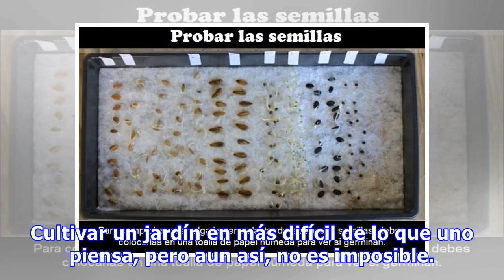25 Consejos Para Un Jardín Florido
25 Consejos Para Un Jardín Florido
Cultivar un jardín en más difícil de lo que uno piensa, pero aun así, no es imposible. Existen un millón de pequeñas acciones que uno tiene que llevar a cabo para hacer crecer un jardín, sin contar con las otras miles necesarias para que sea próspero. Por esa misma razón, es que decidimos hacer un a...